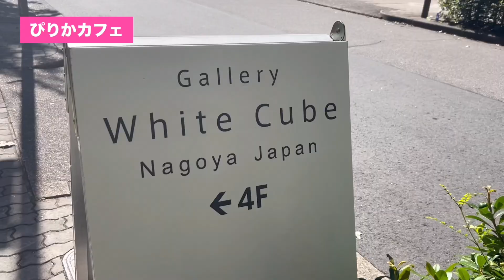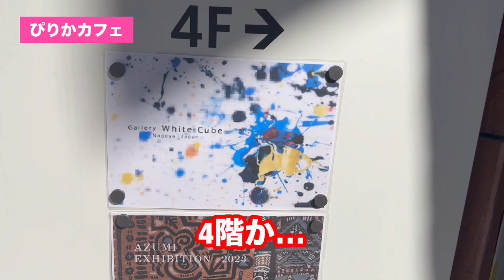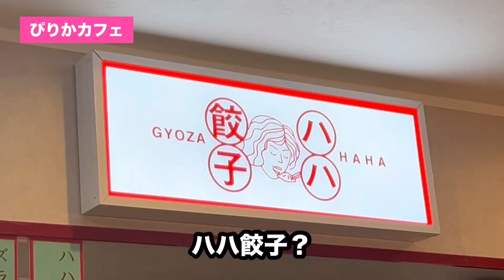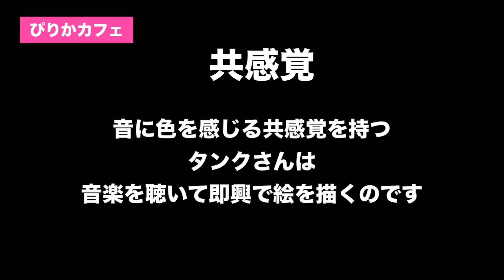【うぺぽうぽぽ秋ツアー@車中泊下道の旅⭐️５日目】愛知県警に捕まりました💦そして素晴らしい一日❣️